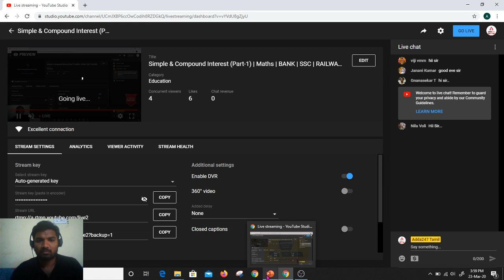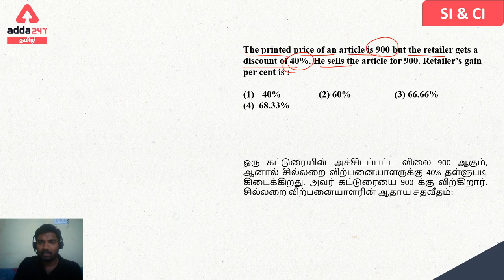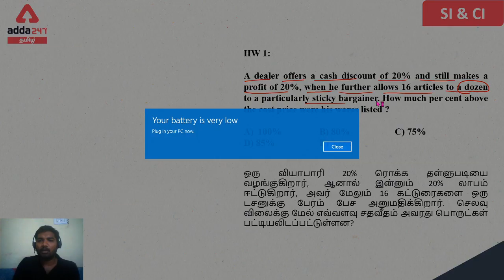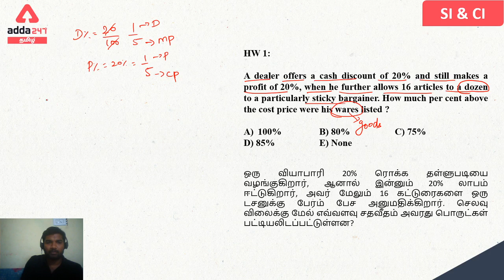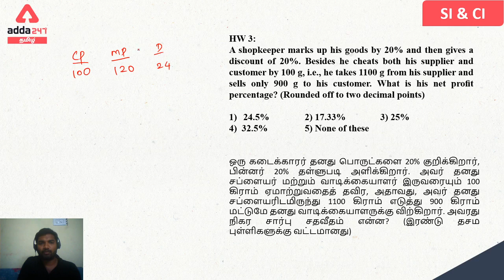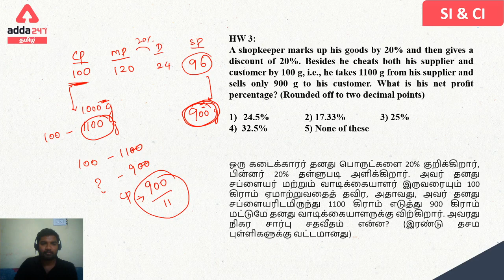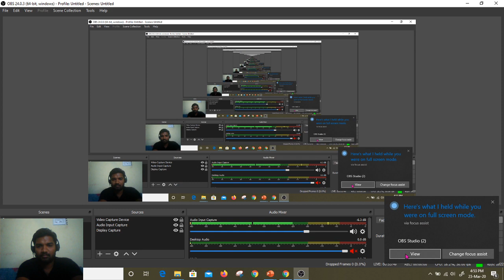Simple And Compound Interest Concept And Tricks in Tamil | Part 1 | TNPSC | RRB NTPC | SBI Exam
Learn the tricks to solve Simple Interest and Compound Interest Questions in TNPSC Group 2 And Group 4 Exams 2020.

"LAST DAY!
Coaching From Home
Power of 3 (20% Flat Discount)
3 Months Extra Free, EBook Plus Free
USE CODE - GOCORONA

Adda247 Live Classes Schedule:

⇒ Morning Shows:
(7:00 AM) - Current Affairs 2020
(8:00 AM) - The Hindu Analysis

(10:00 AM) -GS
(11:00 AM) - MATHS
(03:00 PM) -REASONING
(04:00 PM) -ENGLISH